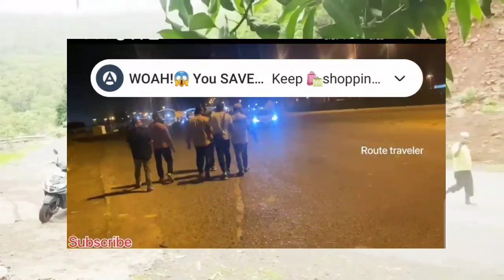Shihab chottur latest updates Saudi | ഷിഹാബിനു നേരെ സൗദി പോലീസ് തോക്ക് ചൂണ്ടി പാസ്പോർട് കൊടുത്തില്ല